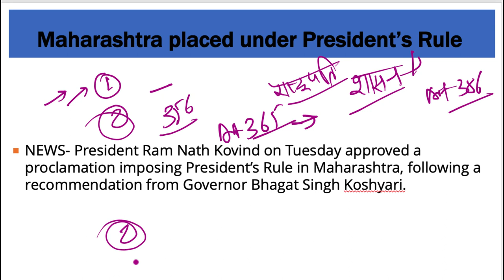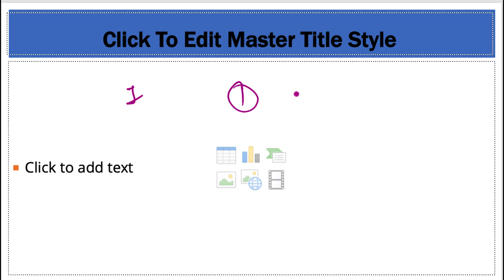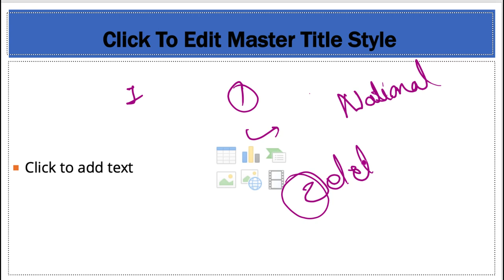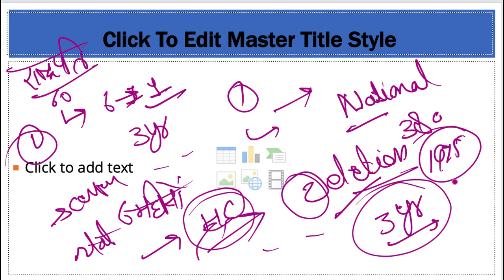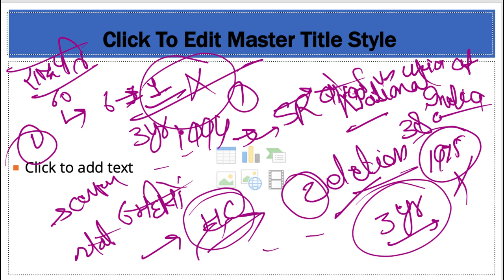President Rule in Maharashtra, राष्ट्रपति शासन, BJP, Congress, Shiv Sena